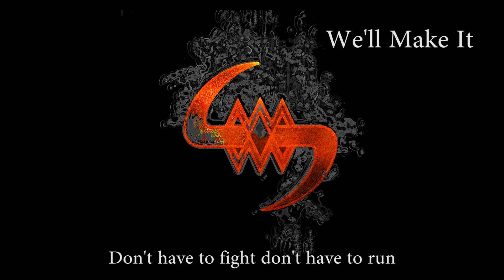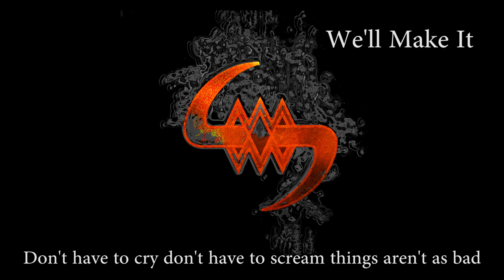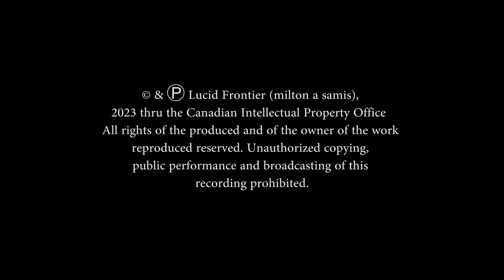We'll Make It - Original Song (Audio)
With this Song 'We'll Make It' we end our sonic review of the first album from
'Lucid Frontier', named 'One Lucid Moment', with a more positive and optimistic outlook.
Friedrich Nietzsche put forward the concept of growth because of stress and we have simplified that by interpreting 'that what ever you face don't succumb or settle for negative results, because change is inevitable, and in the end you'll reach your goals'. Simply put  'We'll Make It'.